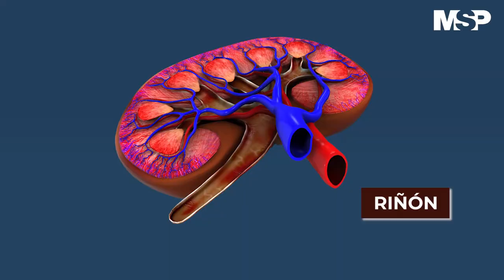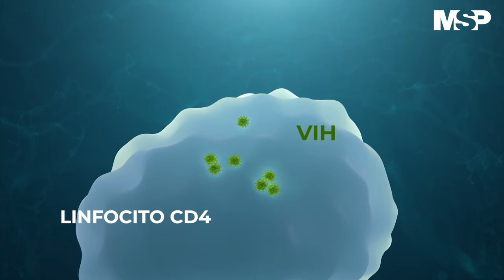Productos naturales por pacientes viviendo con VIH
La medicina alternativa suele ser benéfica para tratar determinadas condiciones, no obstante, existen ciertos elementos que pueden ser nocivos para la salud. Conozca aquellas propiedades naturales que pueden influir en el diagnóstico de un paciente VIH positivo. Detalles